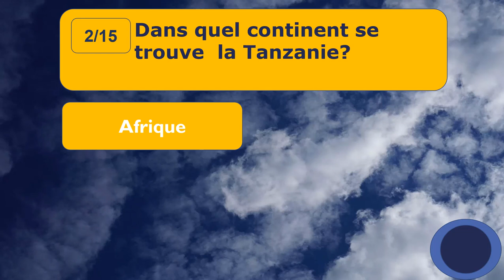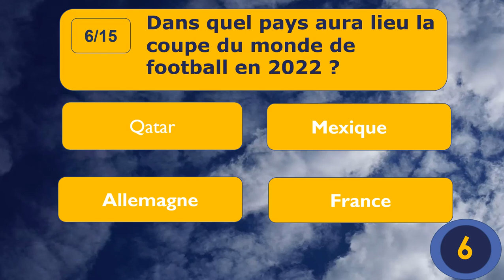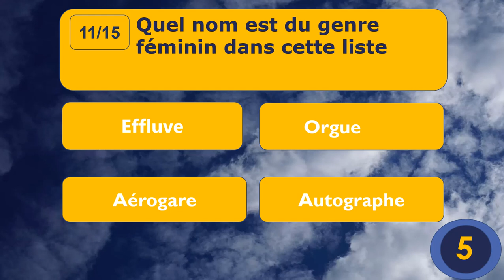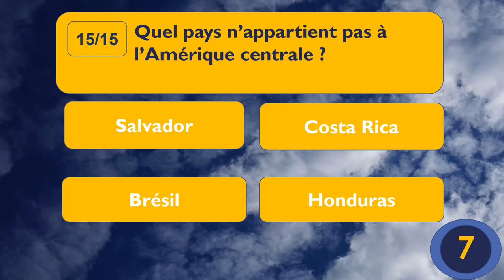QUIZZ culture générale facile 1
15 questions de culture générale . Vous pouvez jouer seul ou par équipe. Vous prenez un papier un crayon pour compter les points et hop c'est parti.